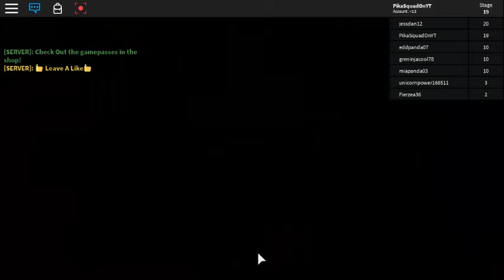ROBLOX! ESCAPE THE DENTIST OBBY